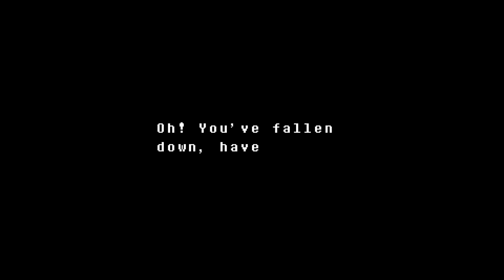Activate Gamer Mode : Undertale Genocide Episode 3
How the frick did we win in two tries